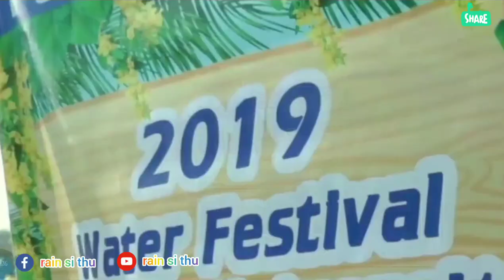Hpa - An ( University ) Water Festival ၂၀၁၉ခုႏွစ္ ဘားအံ႔ တကၠသိုလ္ေက်ာင္း သျကၤန္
Hpa - An ( University )
Water Festival

၂၀၁၉ခုႏွစ္ ဘားအံ႔ တကၠသိုလ္ေက်ာင္း သျကၤန္